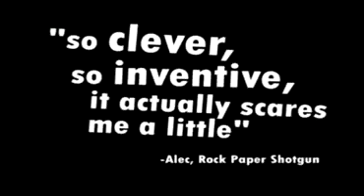BeeGamer World of Goo Trailer